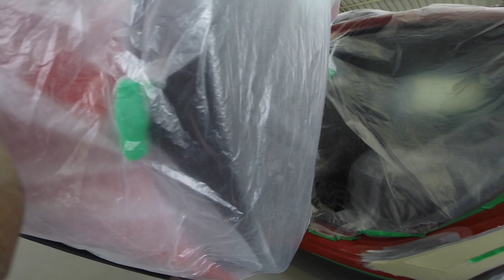Pintura automotiva faça você mesmo: Quero preparar meu carro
Bem vindos ao canal Tropa da pintura automotiva, onde eu, Wilson Oliveira, mostro o meu dia a dia em uma oficina de funilaria e pintura e acabo dando super dicas na área de preparação e pintura automotiva. Nesse canal você vai acompanhar, preparação e pintura automotiva passo a passo, lixamento de massa poliéster, primer PU a seco, aplicação de verniz automotivo, pistolas de pintura automotiva, isso tudo para iniciantes e profissionais.

Secadora de ar com a sonoda só usar o cupom:
👉🏽 tropa 10

Grupos whats e Facebook